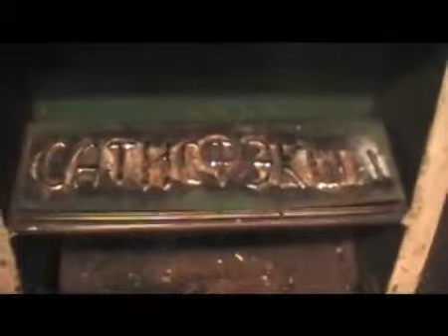Наша морская доля=)))